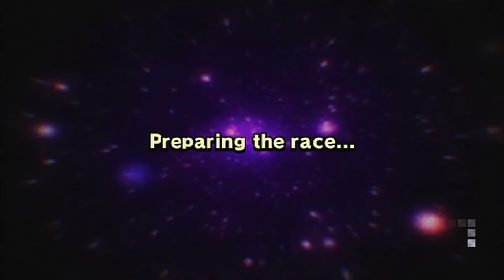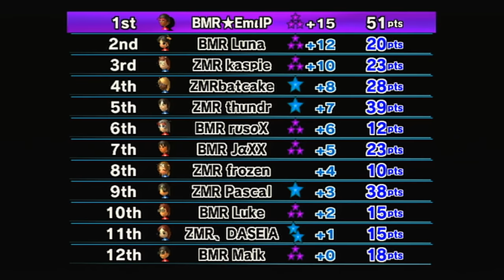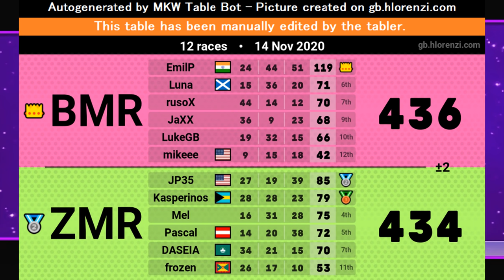Mario Kart Wii Custom Tracks - BOOMERS vs. ZOOMERS - Match 1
Hey everyone! This is an event that was organized by Maik and Pascal this past weekend which brought together CT Players from a few years ago and current players to play against each other in a best of 3 series! This is the first match of the series and I hope you guys enjoy this!